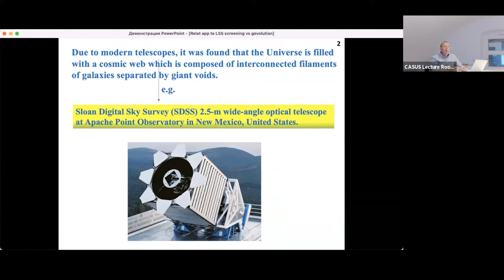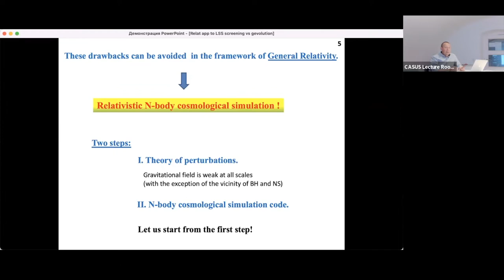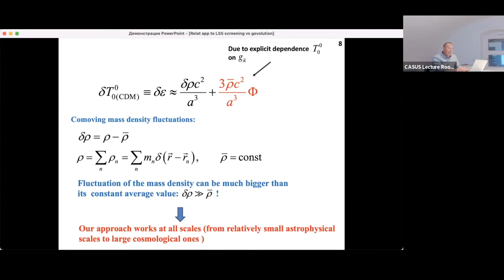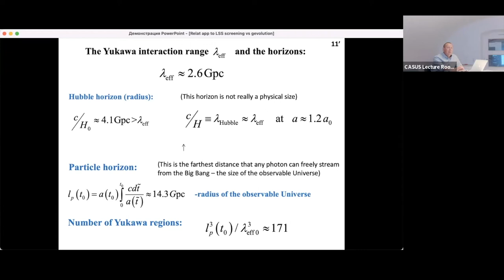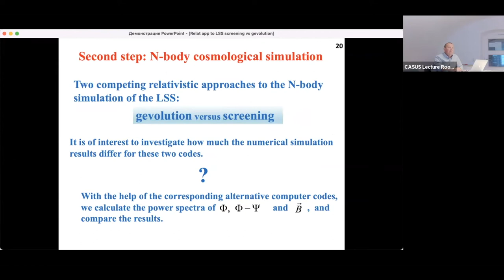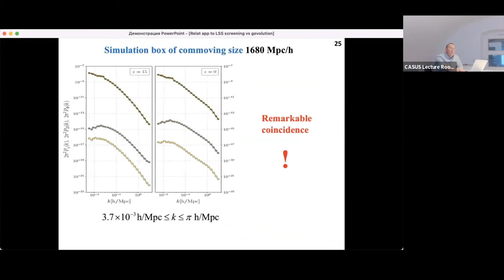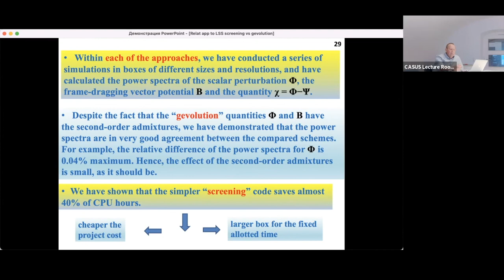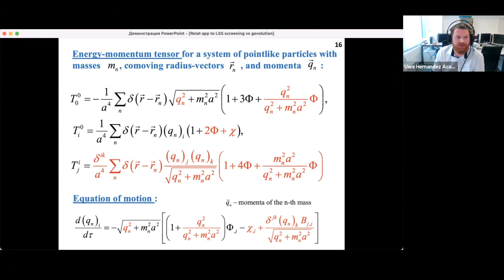Institute Seminar | Alexander Zhuk | 2022-05-10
TITLE: Relativistic approach to the large-scale structure formation: cosmic screening vs. gevolution by Prof. Alexander Zhuk, Astronomical Observatory, Odessa, I.I. Mechnikov National University, Odessa, Ukraine

Alexander is a specialist in theoretical physics, cosmology and high energy physics. He graduated from the Moscow Engineering Physical Institute, received his PhD while being at the P.N. Lebedev Physical Institute (Moscow), and defended his Diploma of Doctor of Sciences (habilitation) at the N.N. Bogolyubov Institute for Theoretical Physics (Kiev, Ukraine). Alexander was Visiting Professor at Cambridge University (where he worked for one year under the supervision of Prof. S. Hawking), Princeton University, Columbia University, and at  universities in Berlin, Cologne, Istanbul, Munich, Madrid, Lisbon, Covilha, etc. He has been a Senior Associate at ICTP in Trieste (12 years) and a visiting scientist at CERN (for last 12 years).

ABSTRACT: Thanks to modern telescopes, it was discovered that the universe is filled with a cosmic web which is composed of interconnected filaments of galaxies separated by giant voids. The emergence of this large-scale structure is one of the major challenges of modern cosmology. Alexander’s team studies this phenomenon with the help of relativistic N-body cosmological simulation based on general relativity. It is well known that gravity is the main force responsible for the structure formation in the universe.

In the first part of the talk, Alexander will demonstrate that in the cosmological setting gravitational interaction undergoes an exponential cutoff at large cosmological scales. This effect is called cosmic screening. It arises due to the interaction of the gravitational field with the background matter. Then, he compares two competing relativistic approaches to the N-body simulation of the universe large-scale structure: “gevolution” vs. “screening”.

To this end, employing the corresponding alternative computer codes, he demonstrates that the corresponding power spectra are in very good agreement between the compared schemes. However, since the perturbed Einstein equations have much simpler form in the “screening” approach, the simulation with this code consumes less computational time, saving almost 40% of CPU hours.

Untermarkt 20
D-02826 Görlitz